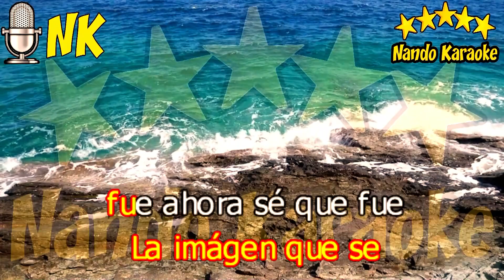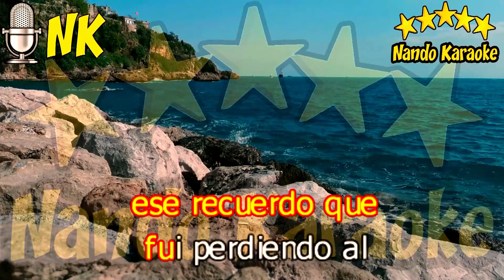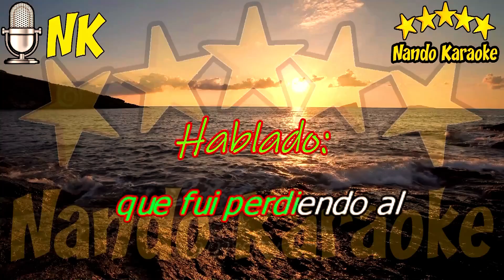LLORAR POR LLORAR - Los Galos Karaoke